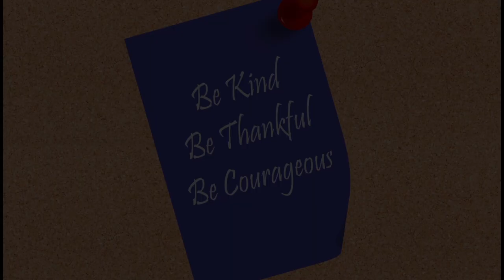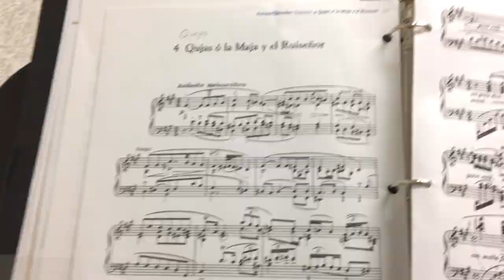Vlog #3 First Day of School on Chemo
Diagnosed  with T cell lymphoblastic lymphoma stage 1. in remission for 10 months. This video is the start of my journey to getting my life back. Chemo I am on during school is

Vincristine
Dexamethasone
Methotrexate
mercaptopurine